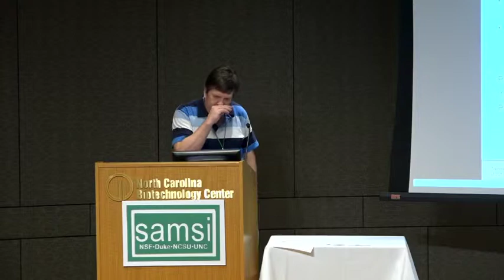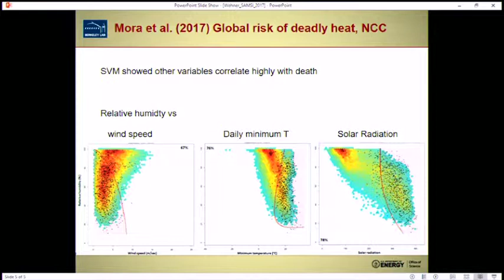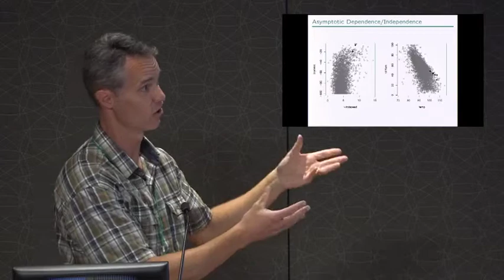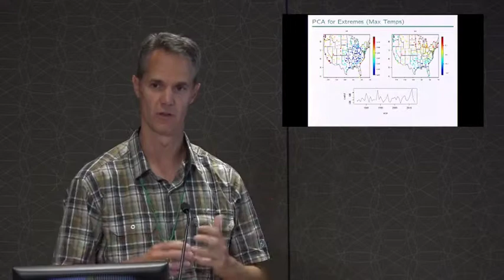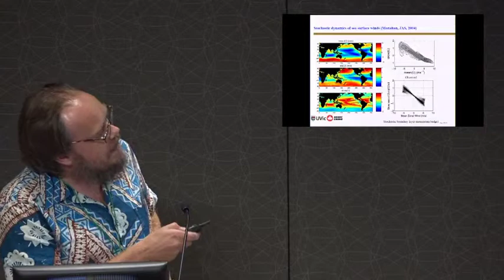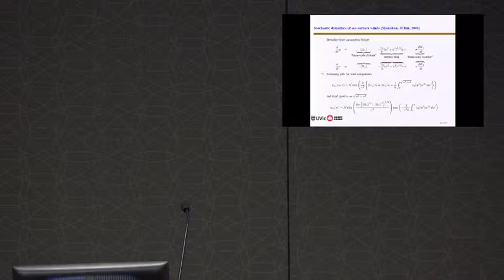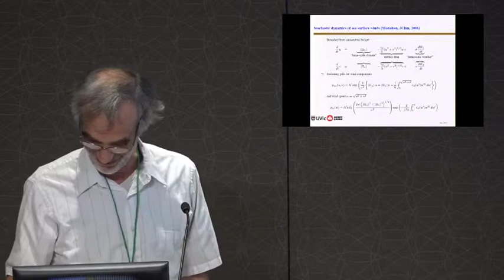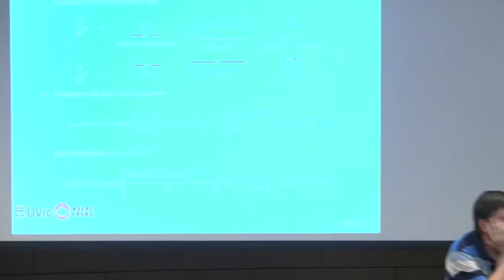23 Aug 2017, Climate Program Opening Workshop: “Panel Discussion: Climate Extremes”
Panel discussion presented during Climate Program Opening Workshop
Panelists include: Daniel Cooley (Colorado State University); Michael Wehner (Lawrence Berkeley National Lab); Michael Stein (University of Chicago); Adam Monahan (University of Victoria)